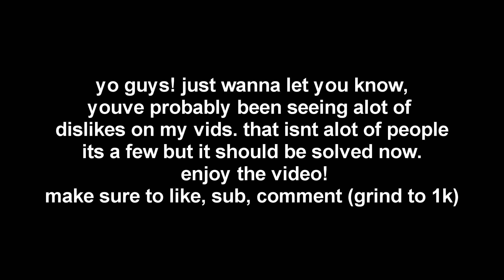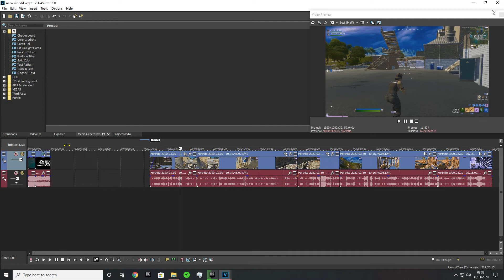CRACKED Renegaid Raider DUO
uSe CoDE xDAnIboIx iN tHE iTeM sHOP for 10 YeARS Of G00dLUCK

👍 Leave a LIKE for more Awesome gaming videos!

IGNORE:
 custom matchmaking fortnite live,custom matchmaking fortnite squads,custom matchmaking fortnite duos,custom matchmaking fortnite na west,
custom matchmaking fortnite solo,custom matchmaking live,custom matchmaking scrims,
custom matchmaking fortnite live squads,custom matchmaking arena,custom matchmaking squads,
Fortnite Custom matches live,

fortnite ps4 come join,
fortnite comat bro,
Fortnite live eu,
Fortnite live Europe servers,
discord scrims,
Fortnite open lobby,
Fortnite live stream,
Fortnite 1v1s,